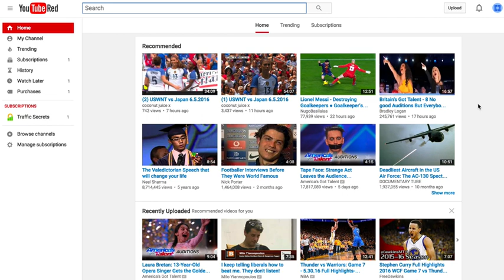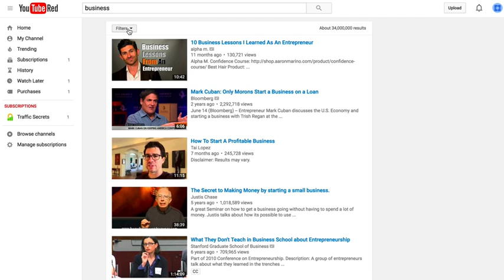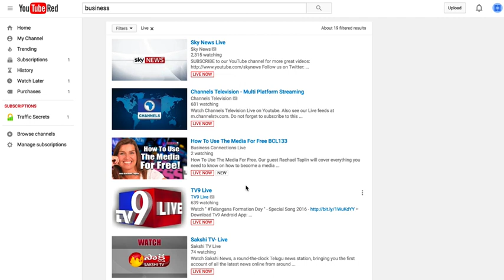10 YouTube Live